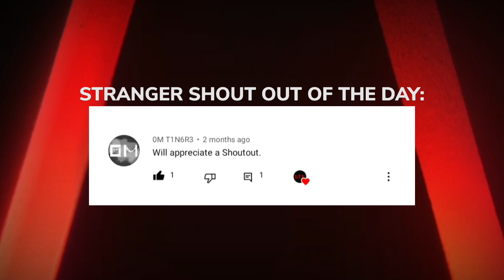Stranger Things 4 | Noah Schnapp Confirms New Season 4 Promo Coming This Week!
Ahoy Strangers!

In today's episode of Stranger Things UPDATES we are talking about the unexpected announcement by Noah Schnapp, who confirmed that promo for Stranger Things 4 will be coming this week!

If you want to see us release more Stranger Things content, please consider on subscribing to the channel and don't forget to hit the notifications "on" so you will always be notified whenever I release more Stranger Things UPDATES, also share this video so many Stranger Things Fans can see it.Thank you!!!